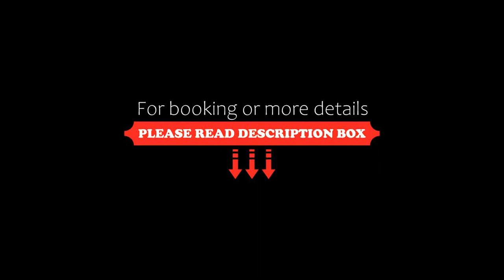Eastern El-Galala Aquapark Ain Sokhna, Ain Sokhna, Egypt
About Property:
Set in Ain Sokhna, 25 km from Ain Sokhna, Eastern El-Galala Aquapark Ain Sokhna offers accommodation with a restaurant, free private parking, an outdoor swimming pool and a bar. This 5-star hotel offers a 24-hour front desk, room service and free WiFi. The hotel has a garden and provides a sun terrace.
All guest rooms at the hotel come with air conditioning, a seating area, a flat-screen TV with satellite channels, a safety deposit box and a private bathroom with a bidet, bathrobes ...
Property Type: Hotel
Address: El Galala , Attaka, Suez Governorate, El Sokhna City, 21529 Ain Sokhna, Egypt
Searching For
1. Eastern El-Galala Aquapark Ain Sokhna - Ain Sokhna - Egypt
2. Eastern El-Galala Aquapark Ain Sokhna - Ain Sokhna - Egypt Address
3. Eastern El-Galala Aquapark Ain Sokhna - Ain Sokhna - Egypt Rooms
4. Eastern El-Galala Aquapark Ain Sokhna - Ain Sokhna - Egypt Amenities
5. Eastern El-Galala Aquapark Ain Sokhna - Ain Sokhna - Egypt Offers and Deals
Audio Credit:
Track Title: Subway Dreams
Artist: Dan Henig